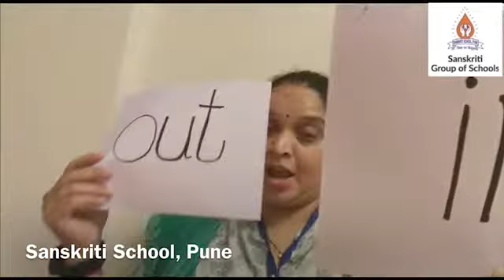Nursery W5 D4 Maths